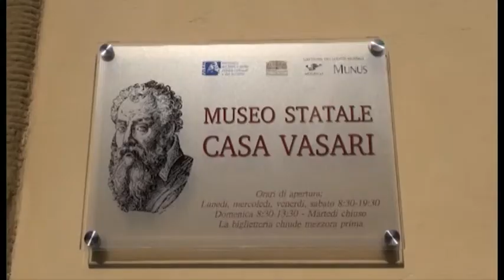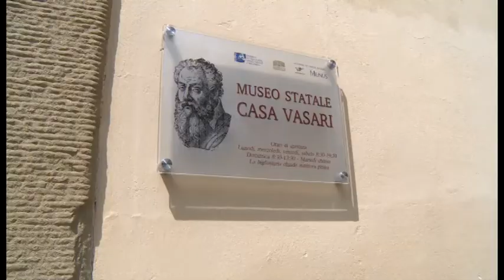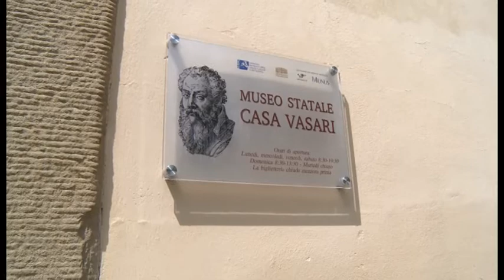Archivio Vasari, prima catalogazione dopo l'esproprio: l'avvocato dei Festari chiama i Carabinieri